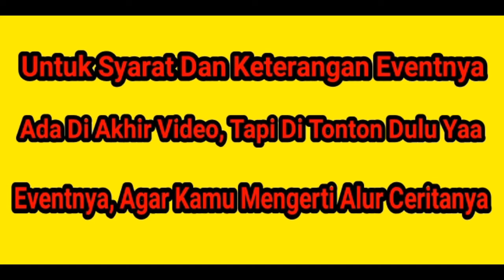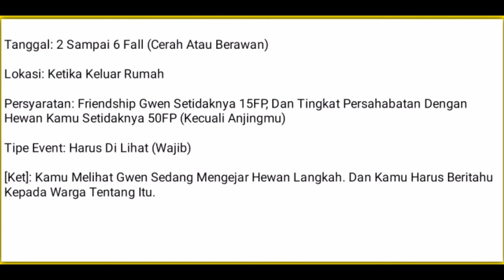Event 3 The Tale Of The Endangered Weasel - Harvest Moon: Hero Of Leaf Valley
-Playlist Event The Legendary Baker

Ok Teman2 Bagimana Dengan Video Eventnya? Berguna? Bermanfaat? Atau Gimana Komen Di Bawah Yaa ;)

Event 15 - Louis The Inventor King (Louis)
Event 16 - The Legendary Baker (Ronald)